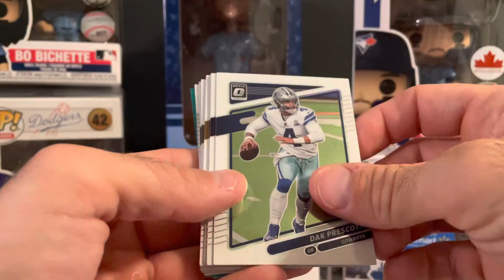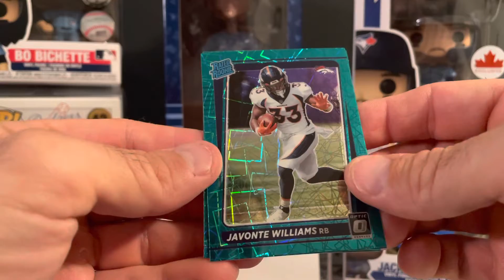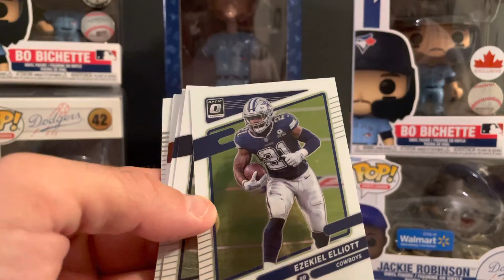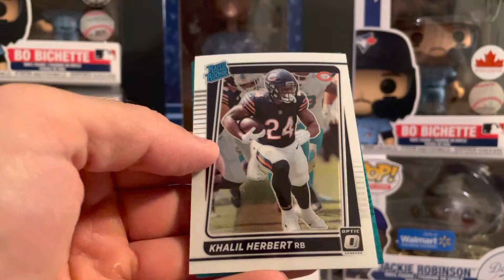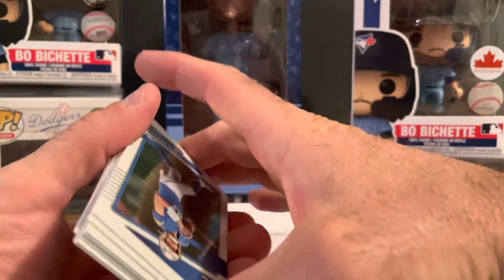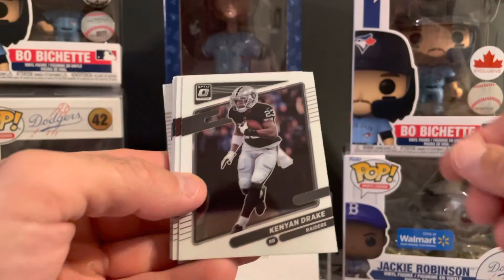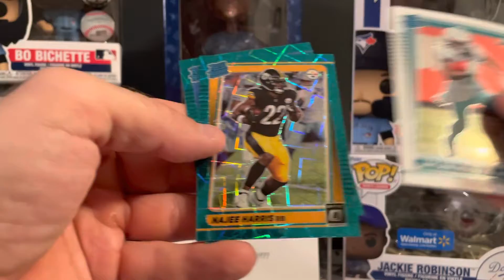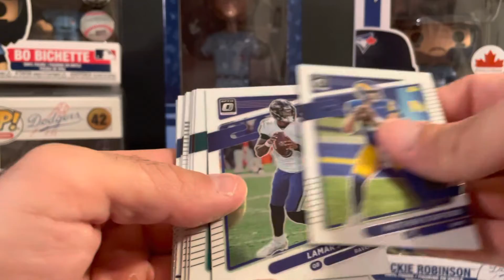2021 Donruss Optic Football 4 Value Pack Rip